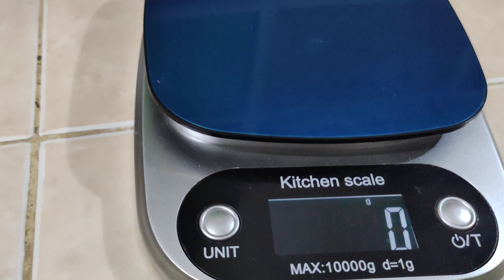Nitecore UT27 - Headlamp Ultralight Dual Mode Yang Serba Bisa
Headlamp dari Nitecore ini adalah pilihan yang bagus bagi yang pengen serba bisa, karena bisa mode baterai biasa (3 baterai AAA) dan bisa mode cas ulang, sehingga saat baterai powerbank kamu habis bisa dipake baterai biasa juga. Nilai plus nya adalah mode 3 warna, yaitu warna putih, orange, dan merah untuk SOS.

Pada video ini kami membandingkannya dengan Nitecore NU25 yang legendaris.

Seperti biasa, kami terlalu malas untuk edit video, jadi video ini jangan terlalu diambil hati